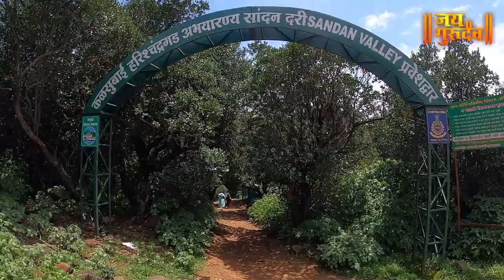आशिया खंडातील 2 नंबर ची सांदण व्हॅली, कोकण कडा, रिव्हर्स वॉटरफॉल (भंडारदरा)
नमस्कार मित्र-मैत्रिणींनो,
जय गुरुदेव मध्ये तुमचे स्वागत आहे.आज आपण बघणार आहोत  भंडारदरा मधील आशिया खंडातील 2 नंबर ची सांदण व्हॅली, कोकण कडा,  रिव्हर्स वॉटरफॉल तर बघत रहा हा व्हिडीओ.